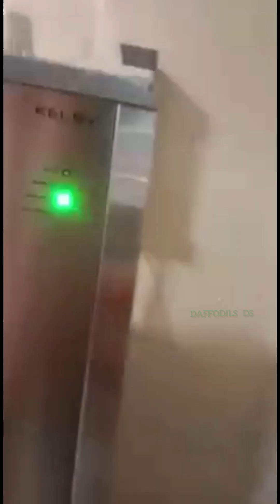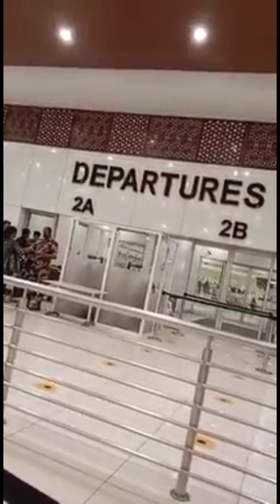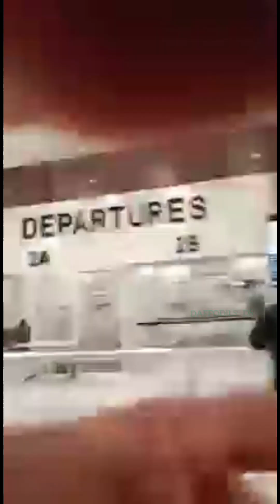അവധിക്കാലം കഴിഞ്ഞ് വീണ്ടും പ്രവാസ ലോകത്തേക്കുള്ള ഒരു യാത്രയുടെ ഓർമ്മ#ഒരുവർഷം മുന്നേ അങ്കിളിനെ ആക്കാൻ